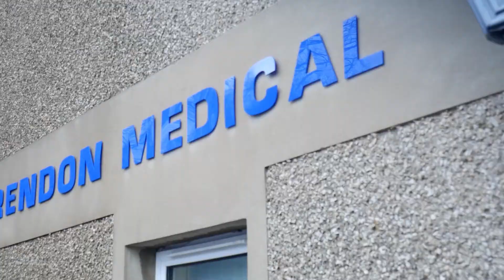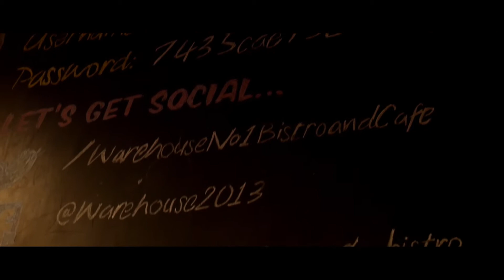Melanie got an inhaler! S2 E123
Hey guys!!! Thank you so much for clicking into this video, it means a lot to us!